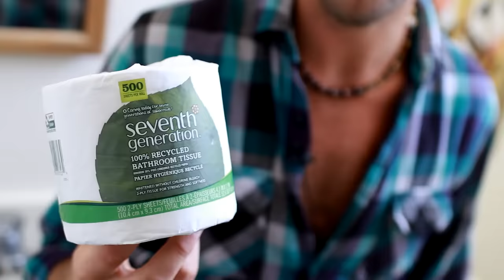17 Simple Tips for Living More Sustainably in a City Apartment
Want to see what my life was like 3 years ago when I still lived in a "normal apartment?"
I think many of you may find this more relatable and achievable than living in a tiny house or with just 111 possessions so I'm really excited to share this with you!
This video was filmed May 2014 and the filmmaker never followed through to produce anything. It's 3 years later and I finally had someone put the footage together. I hope it provides you some inspiration for simple and sustainable living in home in your apartment or house!
My Sustainable Living Series from my bike ride across the USA:
Thank you to F1LM for editing this video!